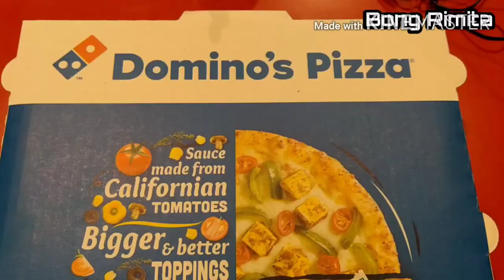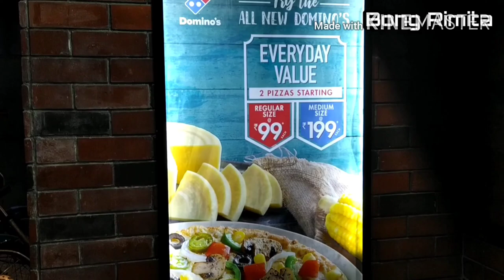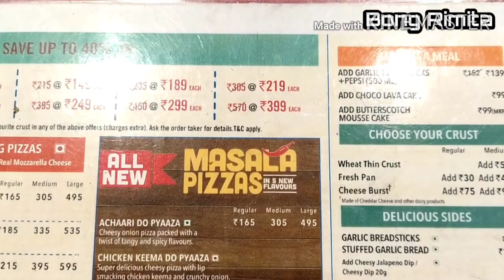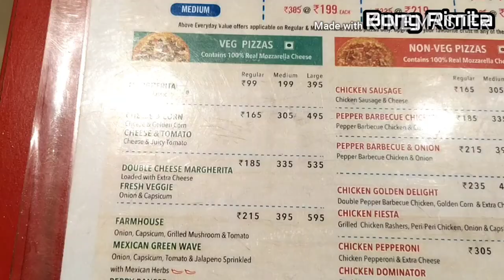*Review* Domino's Cheese & Golden Corn Pizza || Domino's Pizza Reviews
*Review* Domino's Cheese & Golden Corn Pizza || Domino's Pizza Reviews || BongRimita

Hello Rimfam

Today I am sharing Domino's Cheese & Golden Corn Pizza Reviews. I love Pizza.
Domino's Pizza is available almost everywhere..You can check the nearby branch from Domino's Website and you can order online from the website as well..

Domino's Pizza

Address 👉
352/1, Madhusudhan Banerjee Road, Khalisha Kota, Birati,
Kolkata - 700051,
West Bengal

Food 👉 Cheese & Golden Corn Pizza
Price Rs. 424/- Medium
(Including GST)

 I (Bong Rimita/Rimita Dey) have been creating all my videos with lots of hard work and experiment. Do not try to copy or reuse any of my content or photo without my permission. I have the copyright of all my contents and photos. I only share my loveable things, like and dislike things with you all. If my opinion will mismatch with you then do not blame me.

Bye & Take Care..I will see you all in my next one...

Bong Rimita
XOXO..

Your Quaries:

review video trending food reviews dominos pizza recipe dominos cheese corn pizza cheese and corn pizza dominos dominos reviews kolkata foodie pizza lover golden corn pizza dominos dominos pizza golden corn